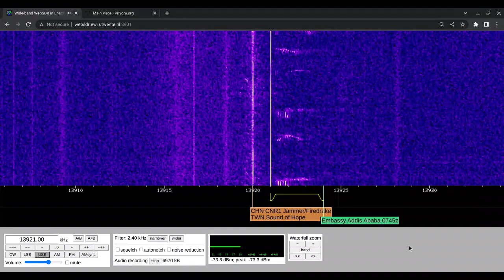E06 English Man Unscheduled TX 27/01/2023 1006 UTC 13921kHz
Russia

Number Station

WebSDR

Shortwave Radio